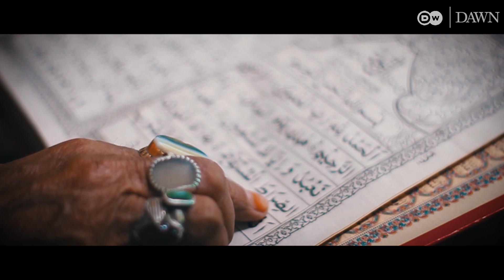Haal Faqiraan | حال فقیراں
بابا چمٹے والا گزشتہ آٹھ برس سے پاکستانی پنجاب کے شہر جہلم میں ’سخی سلیمان پارس‘ کے مزار پر رہتے ہیں۔ حسن بیگ اپنی اس فلم میں بابا چمٹے والے کی زندگی کی کہانی دکھا رہے ہیں۔
یہ مختصر فلم ڈی ڈبليو اردو اور ڈان کے اشتراک سے منعقدہ ItHappensOnlyInPakistan یعنی ’یہ صرف پاکستان ہی میں ہوتا ہے‘ نامی مقابلے کا حصہ تھی۔